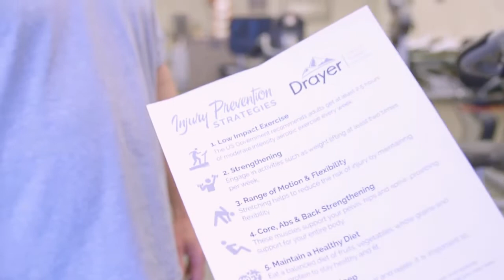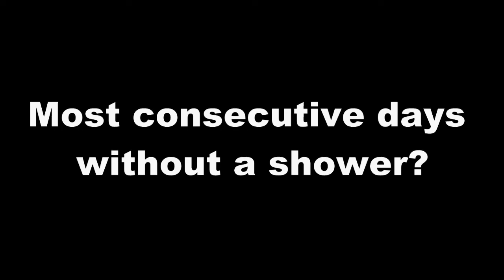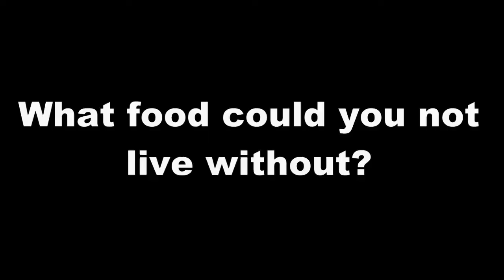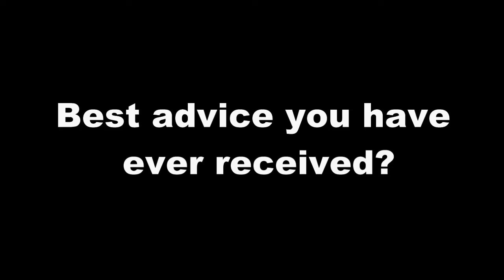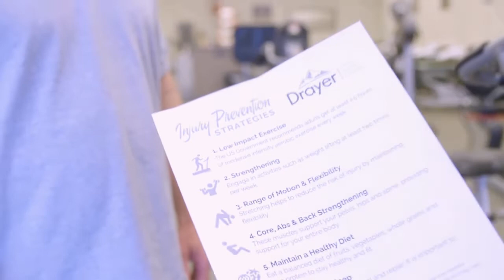Prattville Lions Football Review - Week 5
Coach Caleb Ross looks back on Prattville's 31-13 victory over Wetumpka, highlights and senior CB Andre "AJ" Gary steps Inside The Lion's Cage